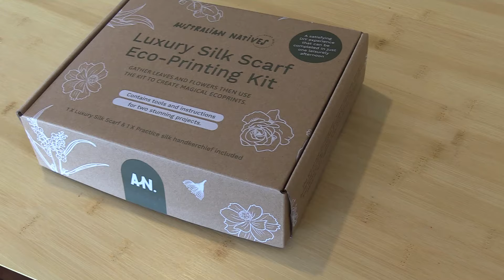Eco-printing a silk pillowcase. The ultimate gift!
How to eco-print a silk pillowcase with leaves and flowers. A lovely way to  personalise a luxury gift using the Australian Natives Print Party eco-printing kit. The video showcases the use of Tibouchina and Casuarina. Other combinations are possible using this method, including eucalyptus, rose leaves and flowers, dye flowers and other eco-printing plants.